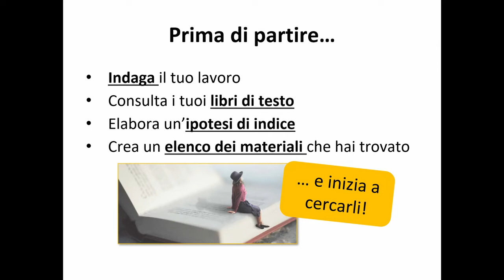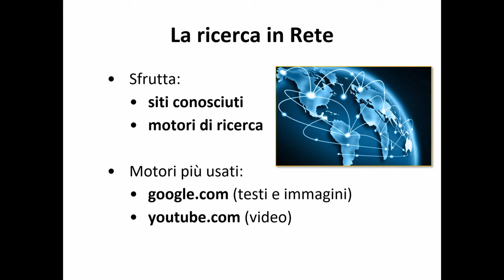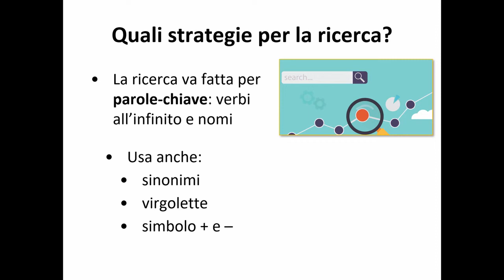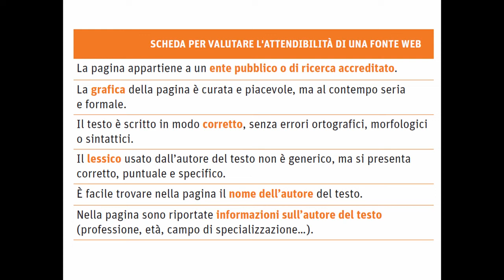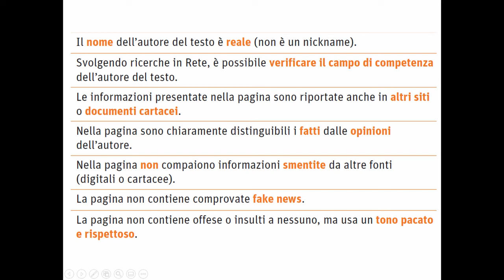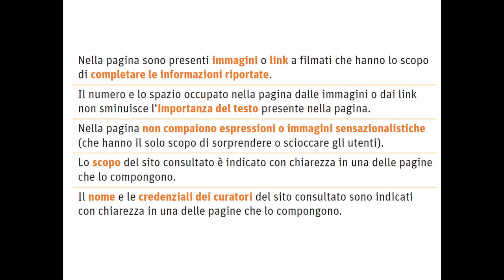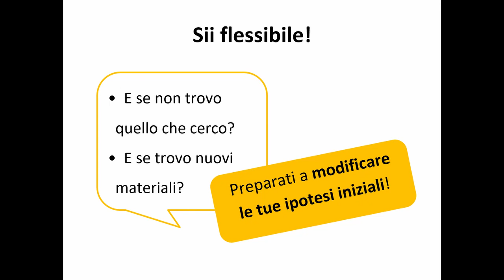esameprontivia: cercare e scegliere i materiali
Devi preparare un elaborato o una tesina e non sai da dove iniziare? Be', dalla ricerca e dalla selezione dei materiali, ovviamente! In questo breve video ti proponiamo alcuni suggerimenti per orientarti durante la ricerca di informazioni e dati utili al tuo lavoro, e per imparare a valutare l'attendibilità delle fonti digitali e cartacee.
Su altre info, materiali e tutorial.